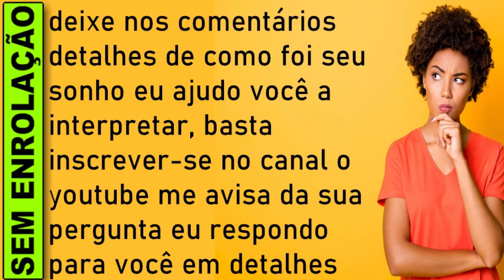🔥 SONHAR COM BOI BRANCO, O QUE SIGNIFICA SONHAR COM BOI JOGO DO BICHO, LIVRO DOS SONHOS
O que significa sonhar com boi branco, sonhar com boi jogo do bicho, sonhar com boi numero da sorte, Significado de sonhar com boi

O que significa sonhar com boi branco?
Sonhar com boi branco significa felicidade e sorte. Um bom momento na vida se aproxima e certamente trará muitas alegrias na sua vida pessoal e profissional. Sonhos com boi branco simbolizam futuro próspero, abundante, muita riqueza. Trazem também a conotação de sorte no amor.

O encontro com alguém que se espera há um bom tempo está prestes a se realizar. E esse encontro promete ser forte e duradouro, uma vez que o significado de sonhar com boi branco simboliza muito prazer sexual, e a felicidade em torno desse particular irá se expandir por todos os outros aspectos da sua vida.

O que significa sonhar com boi branco representa também transformações e mudanças que irão acontecer e que trarão oportunidades diversas de colocar em prática os planos e projetos da sua vida em busca de seus objetivos. Siga em frente com confiança.

​​🔻⬇ Conecte-se comigo ⬇🔻
👦🏻|Criador: @soudelondrina
✉ Parcerias e Publicidade via DM